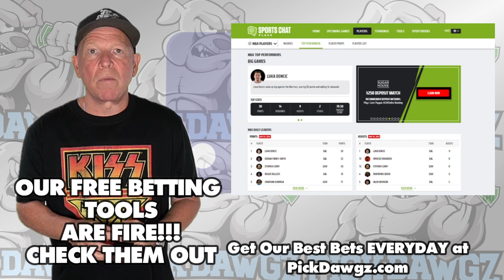Tampa Bay Rays vs Boston Red Sox 4/11/23 MLB Free Pick | MLB Betting Tips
The Boston Red Sox face off with the Tampa Bay Rays in Tuesday's MLB Baseball action. Get Mitch's Expert Pick and Prediction for this game.